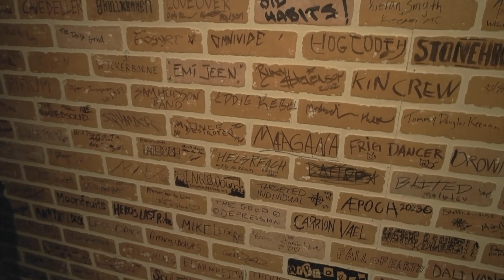What we've been up to (Winter and releasing of Cold Like This)